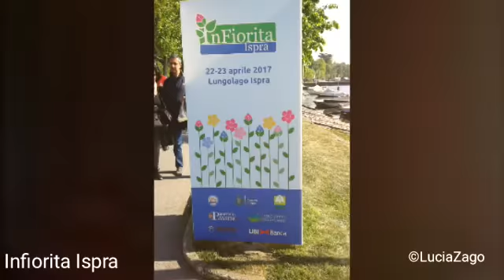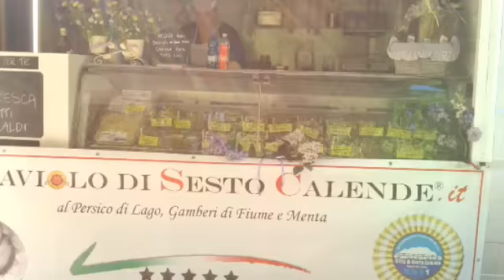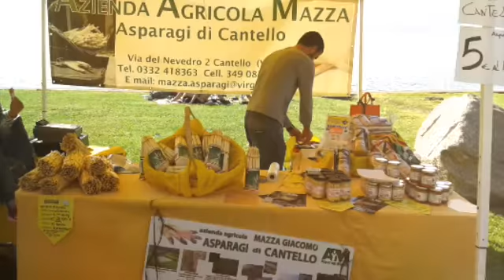Infiorita Ispra 2017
Evento Green